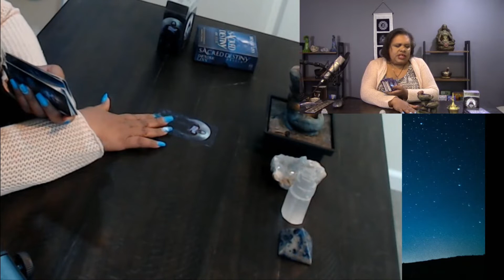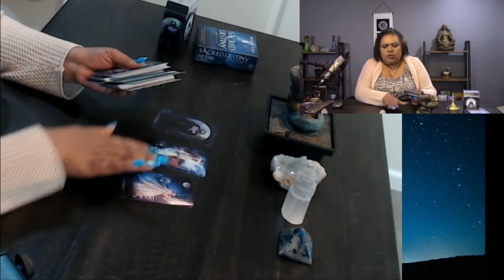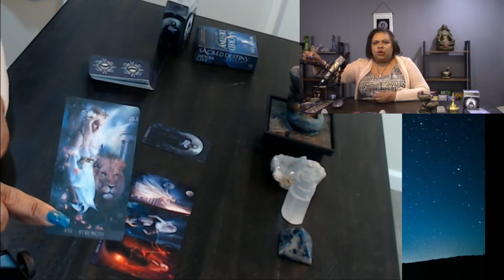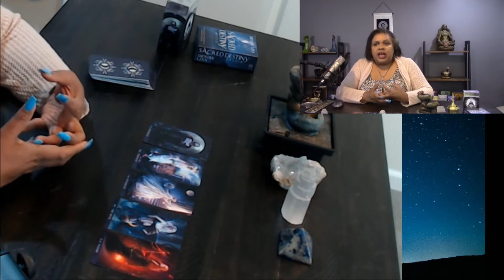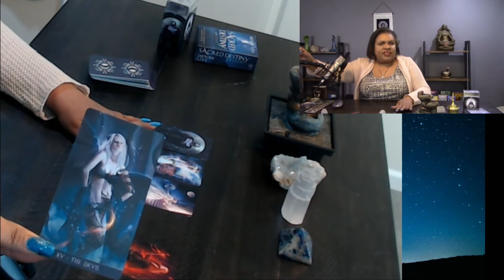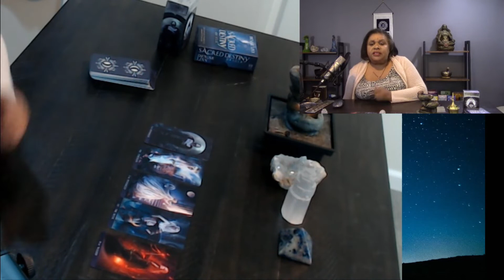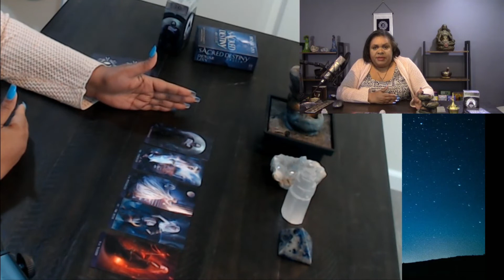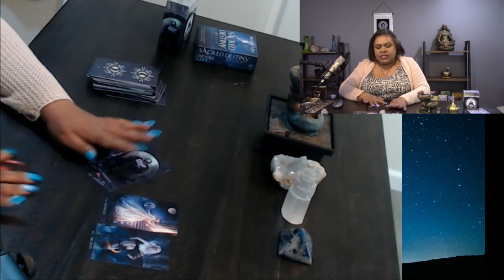Leo Weekly Lightworker Message - June 10-16, 2020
Namaste,
Lisa